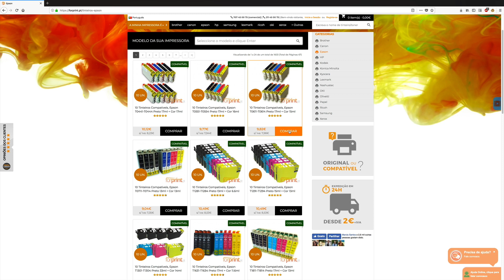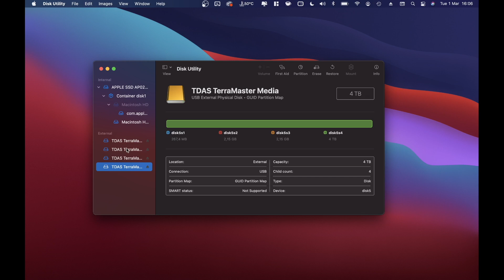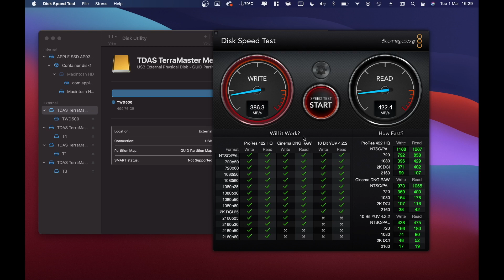DAS Terramaster D4 300 Velocidades em Raid 0,1 e SSD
Terramaster D4-300
Toshiba N300
Microfone BoomX-D Pro